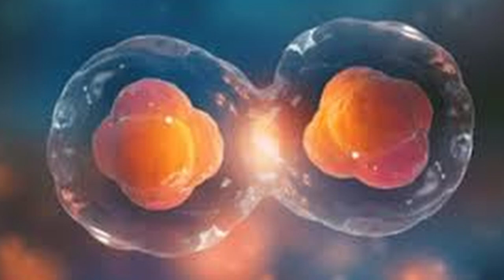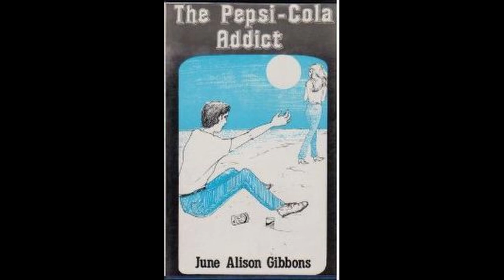THE STORY OF JUNE AND JENNIFER GIBBONS | THE SILENT TWINS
The story of June and Jennifer Gibbons , two inseparable twins sister. The only thing that can tear them apart is each other. In the end , there would need to be a ultimate pact so that the other could live.